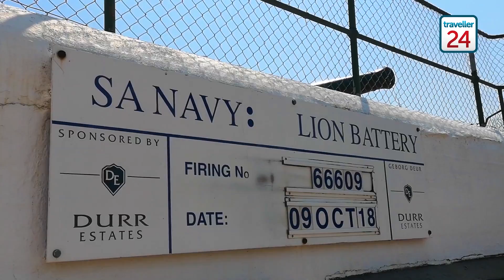What are a South African?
Cape Town-based Wine Flies is offering a new tour that dives into what makes up the identity of a South African through history, heritage and cuisine.